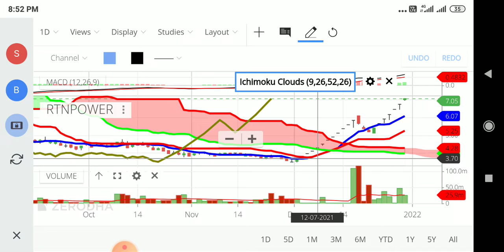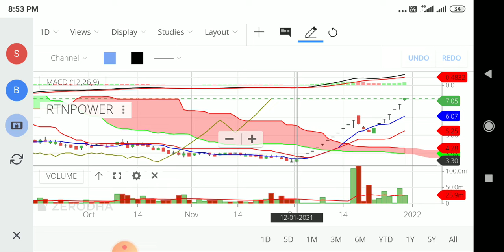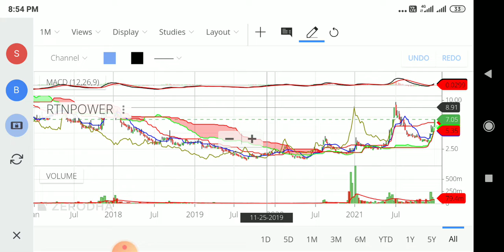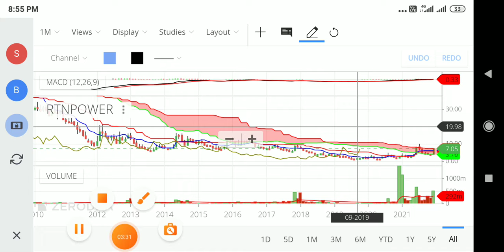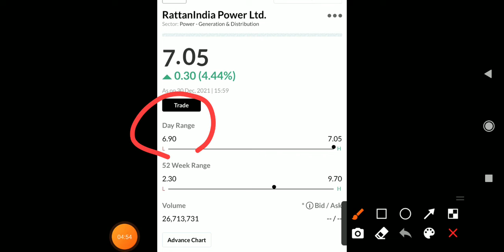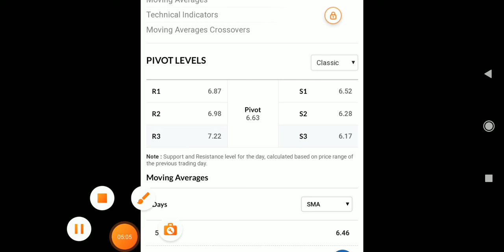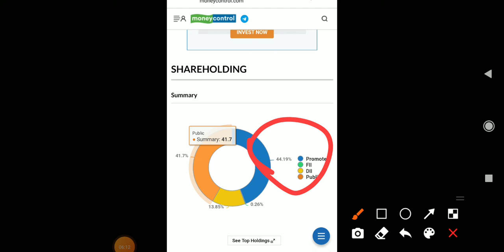Rattanindia Power Ltd 🔥 Rattanindia Power Share🔥 Breaking News🔥 Next Big Target🤑2crore volume Trade🤑